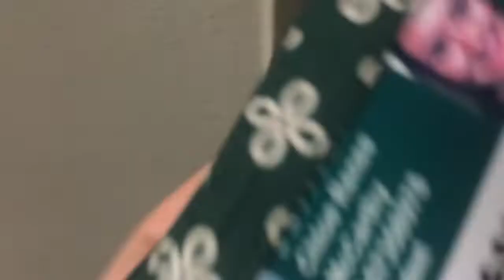WHAT BEING A STUDENT AT MICHIGAN STATE IS *really* LIKE! // day-in-the-life vlog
I hope you all enjoyed this little day-in-the-life vlog and could see how life *really* goes down these days! I hope it wasn’t too boring lol.
Anyways, thank you guys for watching and I can’t wait for what’s in store for this channel ;)